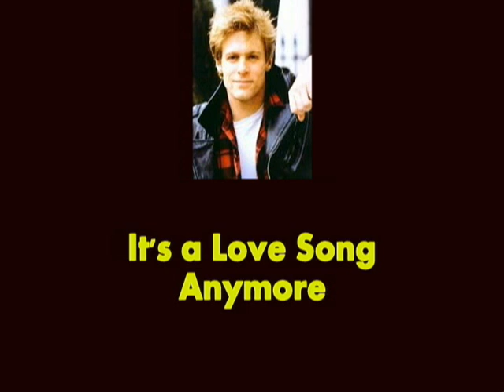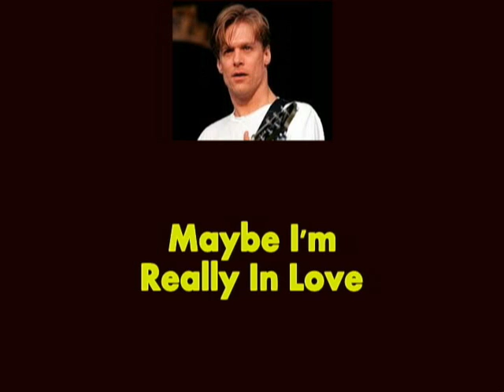Summer Of '69 BACKWARDS with Lyrics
Music video by Bryan Adams performing Summer of '69 (Backwards Video). (P) 2014  The copyright in this audiovisual recording is owned by (C) 1984 A&M Records

This interpretation of Bryan Adams' Summer Of '69 played backwards is art.   I hope you find it interesting and fun.  NO SECRET MESSAGES